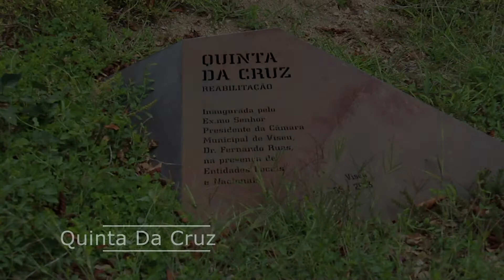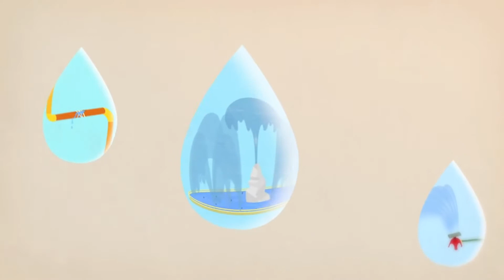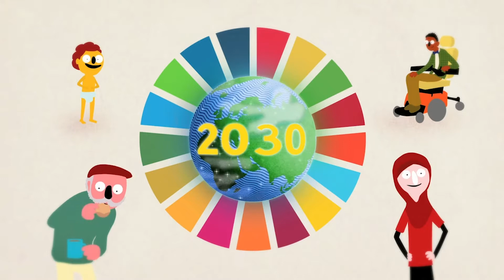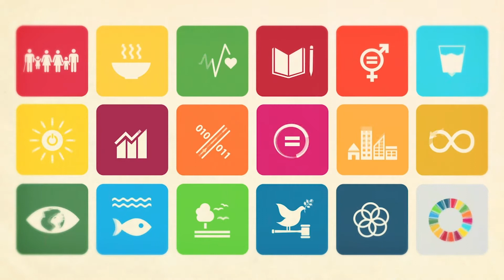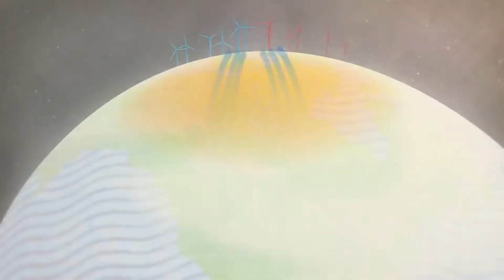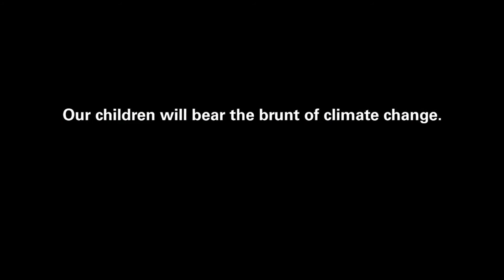Sweetfields – Ep. 3 | Projeto VISEU CULTURA +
Considerando o contexto da pandemia COVID-19, e todos os condicionamentos e constrangimentos por esta provocados no setor artístico e cultural, o Município de Viseu lançou o "VISEU CULTURA +”, em 2021, um subprograma municipal, complementar ao instrumento financeiro de apoio a projetos culturais independentes, o VISEU CULTURA.
SINOPSE ELABORADA PELO AUTOR:
Produção de quatro episódios para crianças até aos 12 anos, com 12 minutos cada, sobre os quatro espaços verdes mais icónicos da cidade: Mata do Fontelo, Parque Aquilino Ribeiro, Quinta da Cruz e Parque Urbano de Santiago.